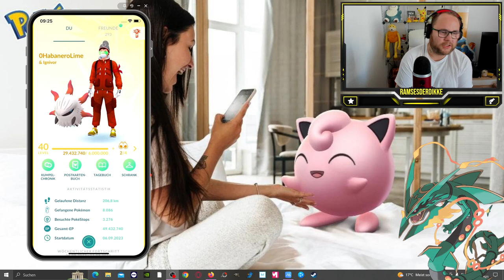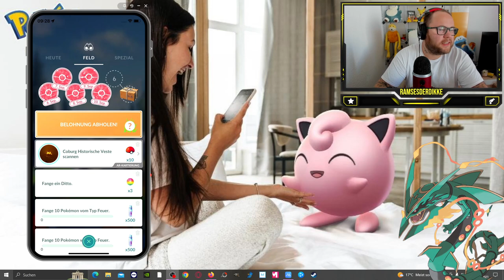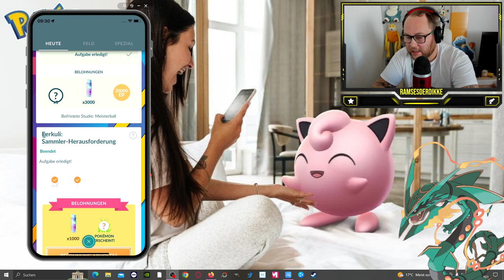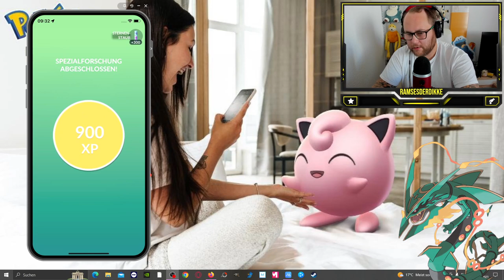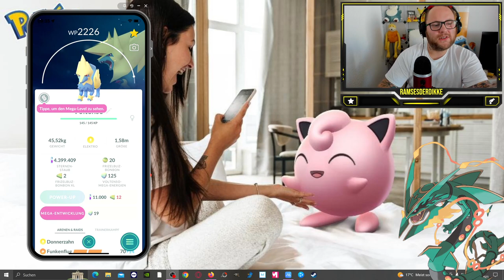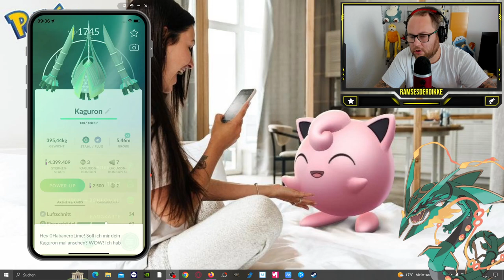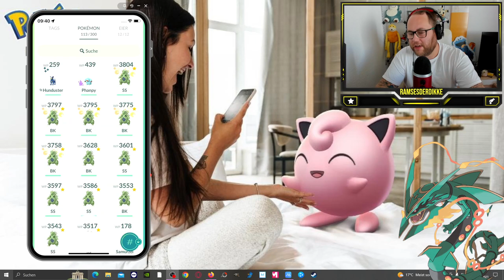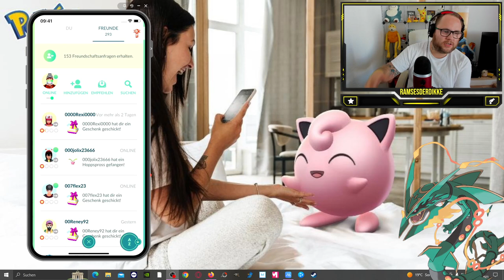SCHWEINEREI !!! 30 Tage bis zum Level Up / HABANERO UPDATE | Pokémon GO Deutsch # 2662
GUMMA !!!